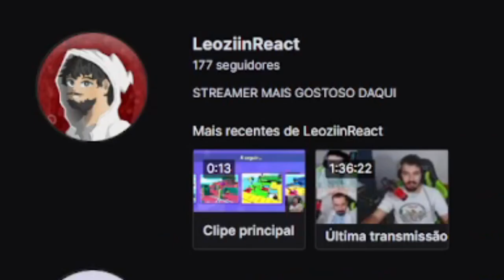O AETHER EXISTE E EU POSSO PROVAR - SAIKO E YCRO | Leozin React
Créditos: @Ycro @SaikoJoga